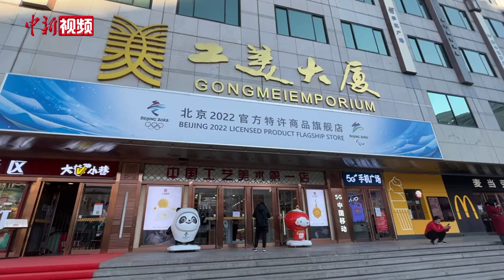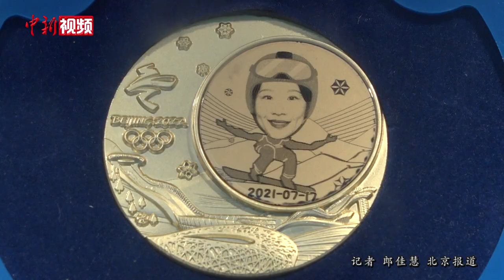当“冬奥”遇上“春节” 特许商品成热销年货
距离北京2022冬奥会开幕还有18天，届时恰逢中国春节。两者相遇，会发生怎样的化学反应呢？1月17日，记者来到北京2022官方特许商品旗舰店，店内“年味儿”十足，“冰墩墩”“雪容融”等冬奥周边产品也换上了喜庆的红色包装，不少顾客开启 “买买买”模式。
       年货节将持续到2月底，消费者还可通过云货架定制个性化服装、帆布包和刻有个人形象的专属冬奥徽章。